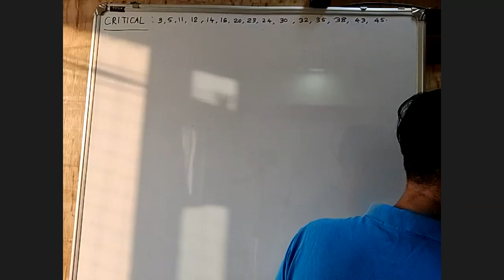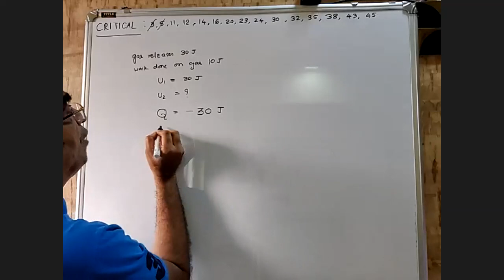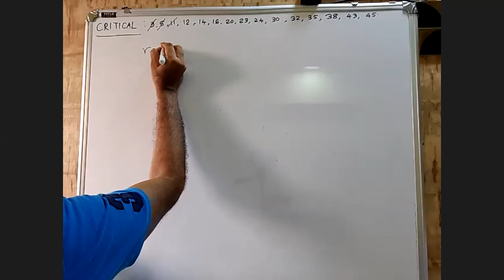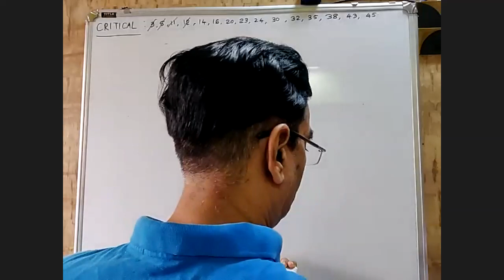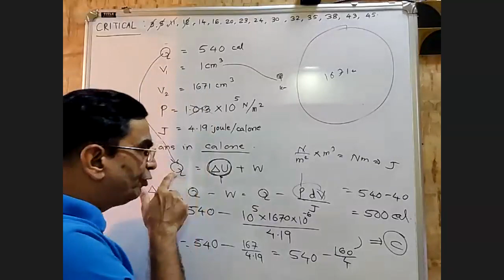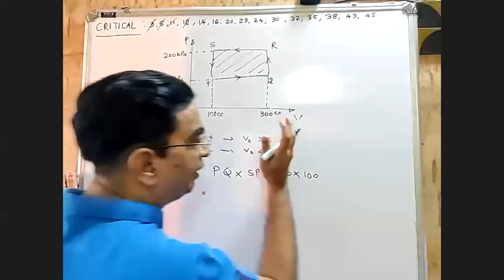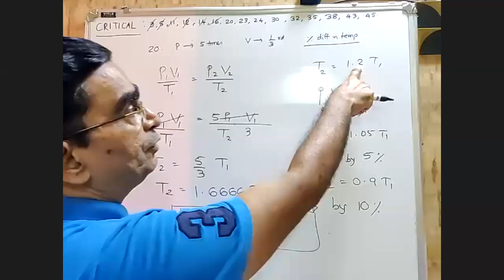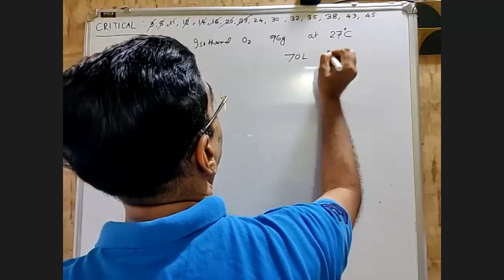THERMODYNAMICS PHYSICS JEE NEET MHCET MULTIPLE CHOICE QUESTIONS LECTURE 02. YOU WILL FIND IT EASY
THIS IS 2ND LECTURE OF THERMODYNAMICS OF PHYSICS, WHICH I AM SURE YOU WILL FIND INTERESTING IN WHICH I HAVE SOLVED PAST YEARS PAPERS QUESTIONS WHICH HAVE COME IN VARIOUS ENTRANCE EXAMS OF MEDICAL AND ENGINEERING.